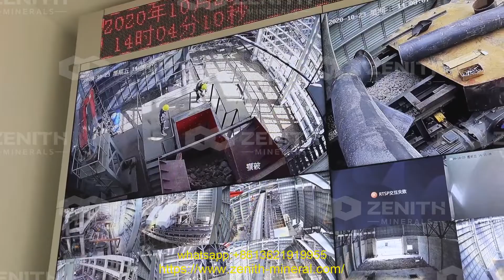aluminum ore roll crusher manufacturers in congo